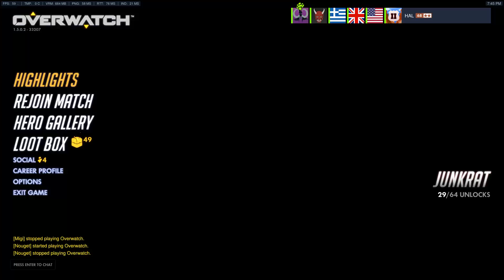How NOT to win at Competitive - 2016-12-09-1923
Overwatch Competitive Season 3 RAW Stream